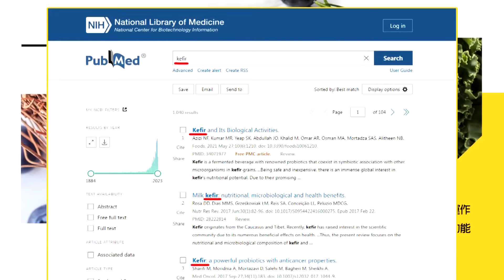怒了!解放軍挺海警.嚇壞台獨?鬧大了!郭正亮:台灣做法疑點重重|【全球大視野】@全球大視野Global_Vision 小編精選